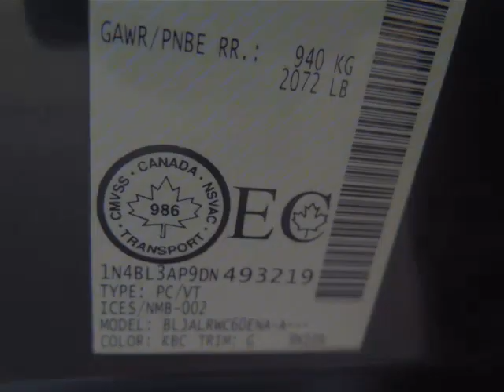Foster Kia - 2013 Nissan Altima 3.5 SV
Foster Kia - 2013 Nissan Altima 3.5 SV 5963P